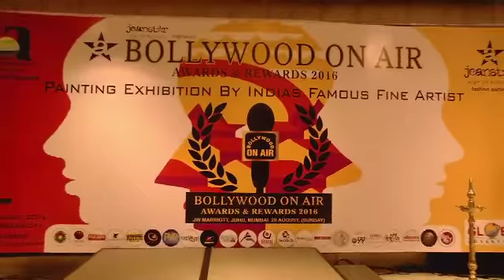Global Advertisers as an Outdoor Media Partner of ” Bollywood on Air Award & Rewards 2016”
Global Advertisers, India’s premium outdoor agency associated with” Bollywood on Air Award & Rewards 2016” as an outdoor media partner. To maximize the reach of the award function, the agency has placed hoardings at strategic locations across Mumbai.

"Bollywood on Air Awards 2016 because of its star presence makes it most popular. We have created significant buzz for the event in the city, said Sanjeev Gupta, MD, Global Advertisers.

During the event, Mr Sanjeev Gupta also got felicitation with an award for "Most Iconic Personality" in the Advertising and Marketing industry. Under his leadership, Global Advertisers has achieved many milestones and accolades including "Best Outdoor Agency of the Year" recently.

 About Global Advertisers:
Global Advertisers has escalated to be a leading Outdoor Media Advertising Company in India. We, a 22 years young company have created an indisputable niche for ourselves by being a complete outdoor media solution for Indian and Multinational brands. Global Advertisers as a brand is calibrated to withstand and outdo itself in order to deliver the best services at cost-effective rates.

Global Advertisers stand by its name quite literally; we have extended our services globally. We are an acclaimed “Pan India and an International Campaign executor”.

Over the years, we have demonstrated to be the biggest innovator in Outdoor Advertisement in India. We have a comprehensive range of OOH media which includes hoardings, bus media, airport media, railway media, mobile vans, gantries, neon signage, pole kiosks and mall branding. We are a 360 degrees’ media company, a one-stop solution for all your advertising and promotional needs. We also happen to be actual owners of more than 500 prominent sites across India.

Global Advertiser has recently been conferred with the title of ‘Making The Most Number Of Prime Hoardings’ by India Book Of Records.

Our team consists of best professionals who have dedicated years of market experience, and are able to turn clients need into campaign execution by strategic planning. We keep ourselves updated with the pace of changes that the market is undergoing. We have validated to be a pioneer by offering right guidance and best branding rates within a client’s budget. So much so that we have introduced various modes of payments. We deal in both, cash and equity. Our client benefits scheme of save cash, go for barter is widely popular.
We have executed campaigns in various categories. Till date, Global Advertisers has executed more than 3 Lakhs successful campaigns, 2 Lakhs product launches, 1 lakh in film branding, and 3 Lakhs event sponsorships our inception.

Global has been functioning for twenty-two glorious years now and we have received more than 500 prestigious awards and appreciation letters. Our achievements have been mentioned in the Guinness World Record and the Limca Book of Records for having Asia's Biggest Hoarding at the financial capital of India, Mumbai (16800 sqft canvas size display).